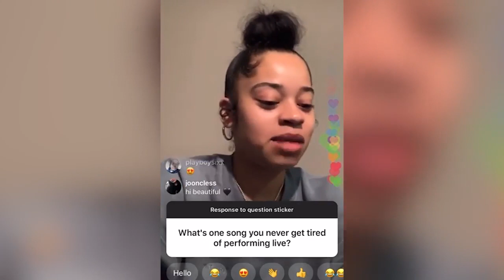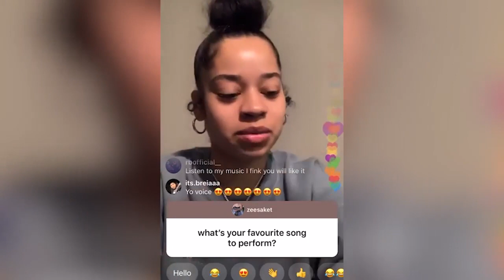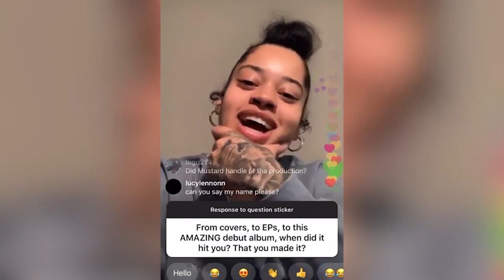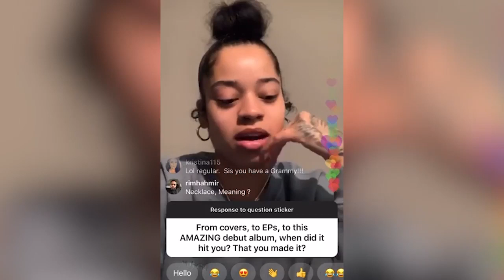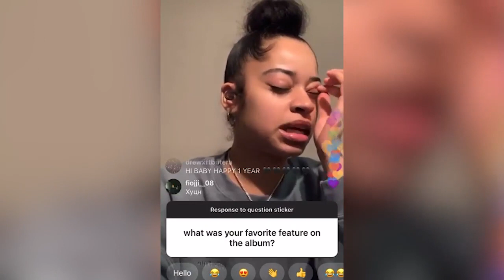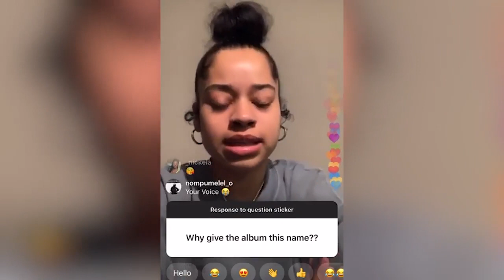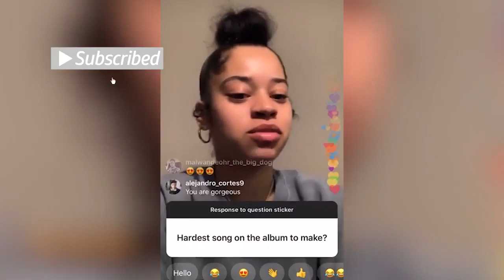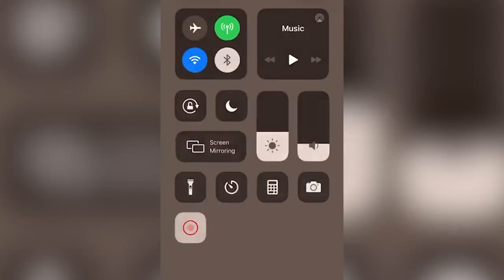Ella Mai on Instagram Live | October 13th, 2019